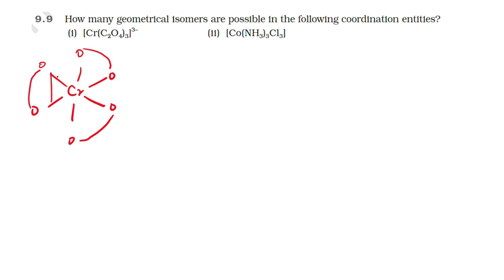NCERT SOLUTION | CLASS 12TH CHEMISTRY | COORDINATION COMPOUNDS | EXERCISE 9.9 | NEET-IIT-JEE